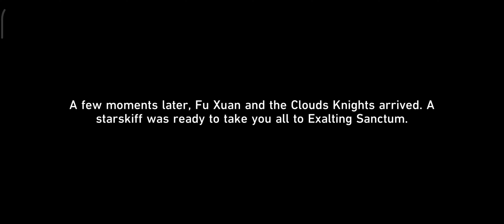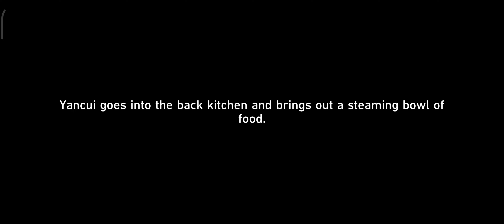hsr s2 episode 4